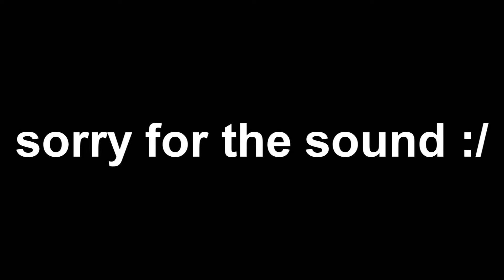Chuj Kurwa PASS! 8.15* 15 - 1600 BPM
Yay! :D
Stalk me here!